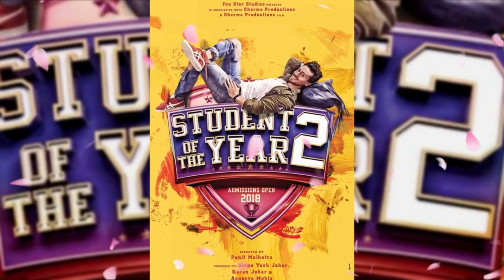Student of the Year 2 Movie Budget, Box Office Collection, Verdict and Unknown Facts | Tiger Shroff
Topics covered in this video :
1) student of the year 2 movie star cast and release date.
2) student of the year 2 movie budget.
3) student of the year 2 movie lifetime box office collection in india.
4) student of the year 2 movie 1st day and 1st week box office collection.
5) student of the year 2 movie worldwide box office collection and verdict - hit or flop.
6) student of the year 2 movie music and songs.
7) student of the year 2 movie imdb rating.
8) student of the year 2 movie awards and facts.
9) student of the year 2 full movie information in hindi.
10) student of the year 2 screen count.
11) tiger shroff shroff movies box office collection.
12) ananya pandey movies box office collection.